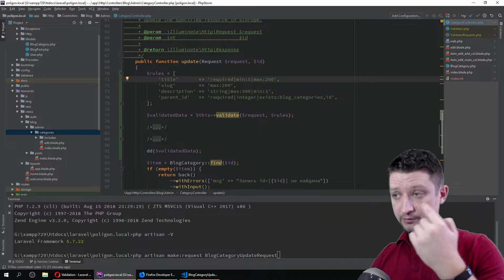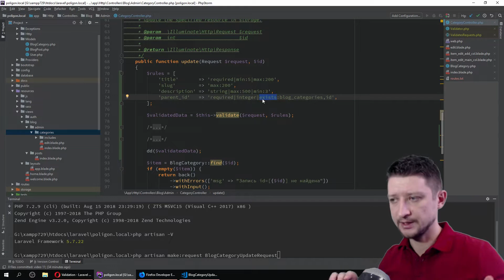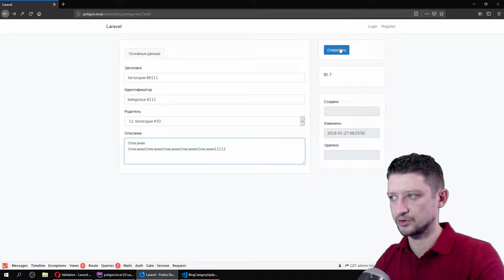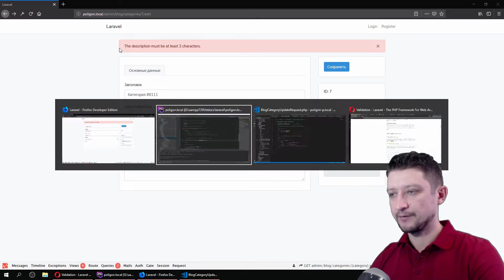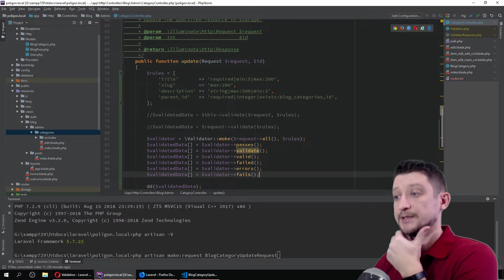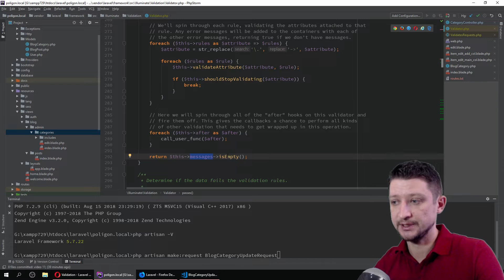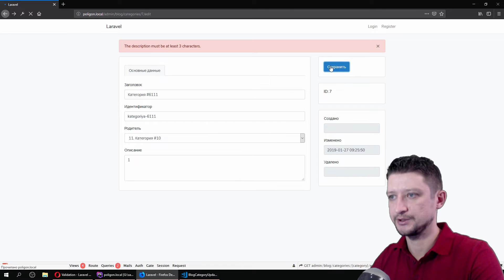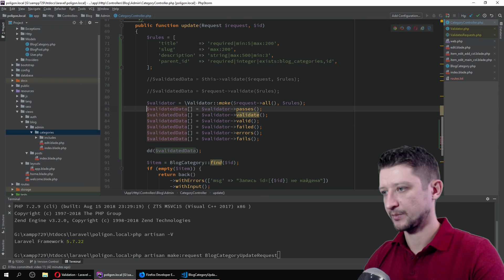Laravel урок №21: [ Валидация данных ]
В рамках создания новой категории рассмотрим базовые способы валидации данных в Laravel (ларавел). Проверим данные с помощью метода контроллера, с помощью самого объекта запроса (request) и с помощью объекта класса Validator.
Рассмотрим методы validate(), passes(), valid(), failed(), errors(), fails().
Видеокурс по изучению фреймворка Laravel.
Автор: Дмитрий Афанасьев.